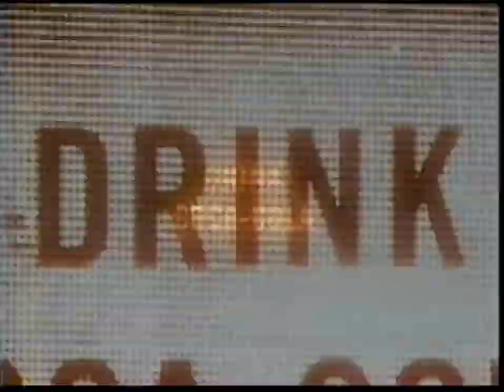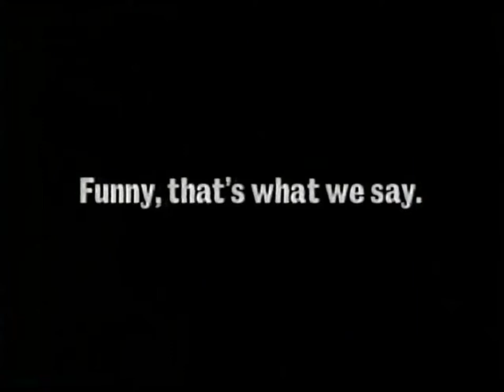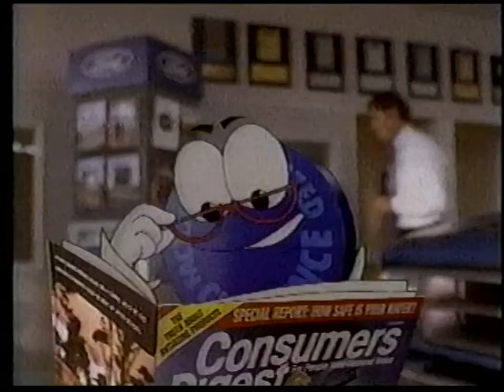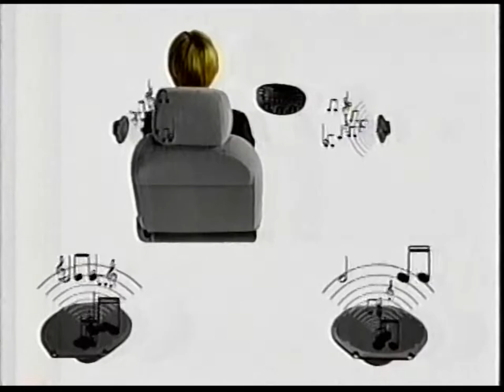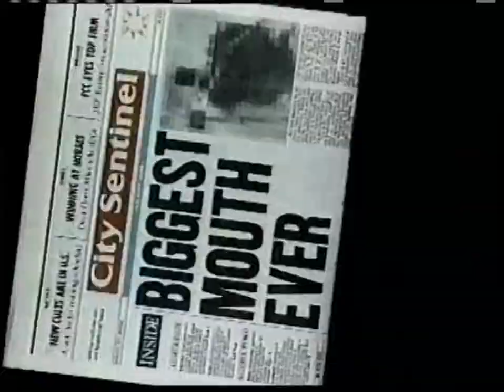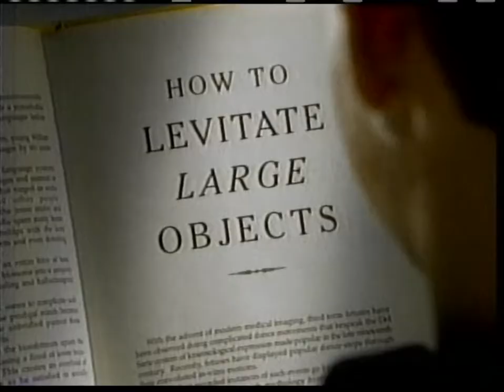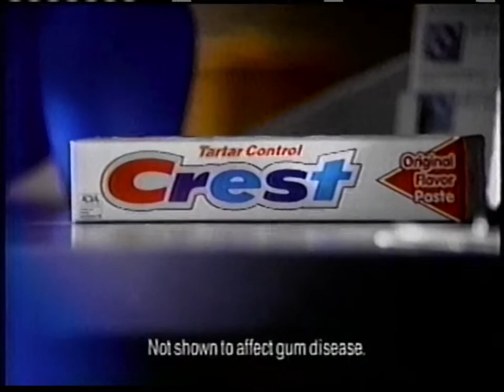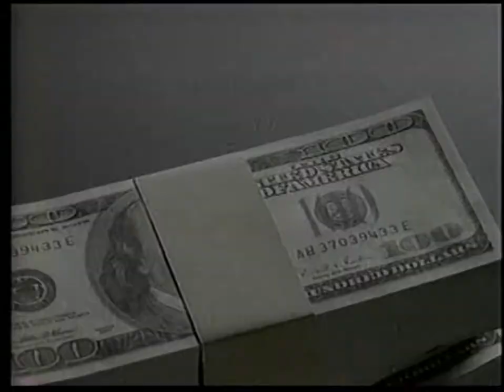FOX/WTAT commercials, 9/15/1996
Aired during "The Program" on WTAT-Charleston, SC.

00:00 "FOX Night at the Movies" bumper
00:06 "FOX Night at the Movies" sponsor billboard (Burger King)
00:16 Burger King (Whopper Value Meal with Eddie Robinson)
00:46 Miller Lite
01:16 "Kirby Super Star" on SNES
01:46 Oral-B Advantage
02:16 U.S. Army
02:31 Kellogg's Corn Pops
03:01 America's Dairy Farmers (Got Milk?)
03:31 "Sliders" promo
03:52 Coca-Cola
04:22 OcuHist
04:37 McDonald's (Walt Disney World 25th Anniversary)
05:07 Snickers
05:37 "MADtv" promo
05:58 FOX News Update (with Steve Coleman)
06:14 Publix
06:44 FirstPlus Financial (with Dan Marino)
07:15 Pizza Hut
07:45 WTAT FOX News at Ten promo
07:50 "FOX Night at the Movies" bumpers
08:02 Systeme Biolage
08:32 Gatorade
09:02 "Last Man Standing"
09:32 Mentos
10:02 "Nights" on Sega Saturn
10:32 Playtex Gentle Guide
11:02 1-800-CALL-ATT
11:17 Burger King (Whopper Value Meal with Bobby Bowden)
11:47 "Tombstone" promo
11:58 Trident Spearmint Gum
12:13 Sudafed
12:28 Valvoline DuraBlend
12:43 McDonald's (Walt Disney World 25th Anniversary)
13:13 America's Dairy Farmers (Got Milk?)
13:43 "MLB on FOX" promo (Red Sox vs. Yankees)
14:13 "Married... with Children" promo
14:19 Burger King (College Football Game with Lou Holtz)
14:49 WTAT Carolina Panthers Sweepstakes (with Tim Hutchison)
15:19 Carolina Ford Dealers (Factory Authorized Clearance)
15:49 WTAT "Mad About You" promo
16:00 "FOX Night at the Movies" bumpers
16:12 Mug Root Beer
16:27 Sprint
16:57 Snickers
17:27 Ford Escort
17:57 McDonald's
18:57 Cortizone 10
19:12 Diet Dr. Pepper
19:27 "Melrose Place" promo
19:47 Miller Lite (Big Mouth Can)
20:18 Eggo
20:48 Domino's Pizza (Roma Herb Crust Pizza)
21:03 1-800-CALL-ATT
21:18 Mug Root Beer
21:33 "Tombstone" promo
21:54 "New York Undercover" promo
22:14 FOX News Update (with Steve Coleman)
22:30 Pizza Hut
23:00 Publix
23:31 Shoney's (Classic Shrimp Dinners with Andy Griffith)
24:01 WTAT "The Simpsons" promo
24:08 "FOX Night at the Movies" bumper
24:13 "FOX Night at the Movies" sponsor billboard (1-800-COLLECT)
24:18 1-800-COLLECT (with Derrick Thomas & Neil Smith)
24:49 KFC
25:19 Gatorade
25:49 Game Boy Pocket
26:04 Crest Tartar Control
26:49 "Rudy" promo
27:10 "The Program" credits
27:56 Martha White Muffin Mix
28:26 Burger King (College Football Game with Lou Holtz)
28:56 FirstPlus Financial (with Dan Marino)
29:26 Arby's (Big Montana)
29:57 WTAT "Martin" promo